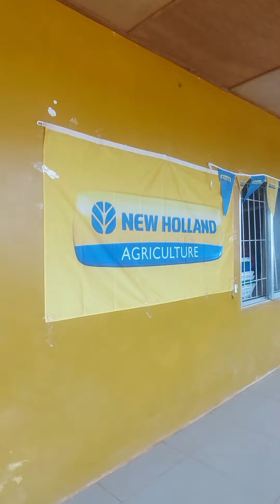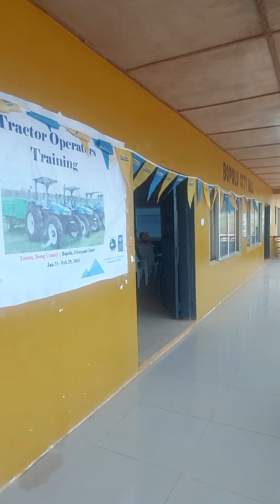Bopolu City, Gbarpolu County, Liberia, West Africa